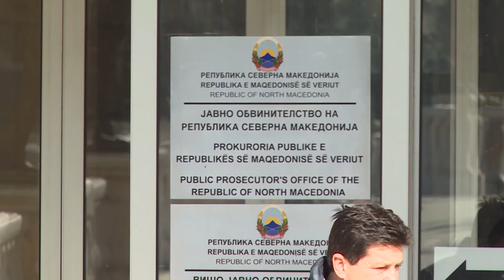Заврши истрагата за Палевски Палчо: Нема детали што е собрано како доказ против осомничениот убиец